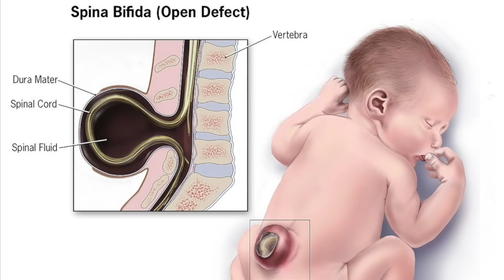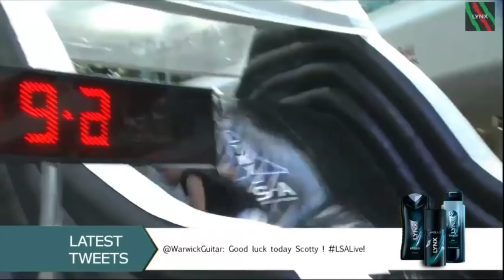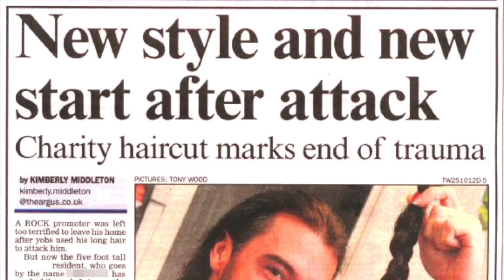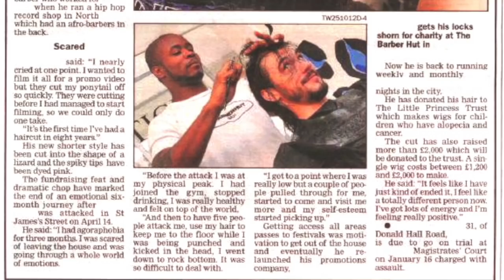★ The History of my Health Problems (Life with Spina Bifida from Wheelchair to Astronaut Training)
★ The History of my Health Problems (Life with Spinal Bifida)

Today's Project Diary Video I would like to share a very personal video and answer a lot of questions asked about my disability health problems. I appreciate this video is long but I just wanted to clear a few things up and move on from this dark period on my life. If you would like to skip through parts of the video, Here are the timelines for each subjects mentioned...

00:56 - BORN WITH SPINAL BIFIDA
04:00 - LEARNING HOW TO WALK AGAIN
05:22 - SCHOOL TROUBLES
06:11 - SWIMMING CHANGED MY LIFE
07:49 - HIGH SCHOOL YEARS
09:09 - FOOT OPERATION DREAMS GONE WRONG
10:26 - LEG LENGTHENING
12:42 - SPINE PROBLEMS
14:05 - NHS MISTAKES
15:17 - TRAVELING NIGHTMARES (Graphic Images)
20:20 - ASTRONAUT TRAINING (Space Camp)
23:05 - BURTAL ATTACK / SUFFERING WITH AGORAPHOBIA
28:39 - AMERICAN HOSPITAL MISTAKES
36:13 - GRANDAD'S FIRST CRUISE
39:26 - WHAT CAUSED MY HEART ATTACK?

🇺🇸 AMERICAN VIEWS CAN CHECK OUT PROJECT DIARIES RECOMMENDATION PAGE ON AMAZON FOR CHEAP ITEMS & DISCOUNTS.
► Amazon Store

🌱 IF YOU HAVE TRIED THIS OR ANY OTHER PROJECT DIARIES VIDEO AT HOME I'D LOVE TO SEE PHOTOS OF YOUR PROGRESS VIA MY FACEBOOK GARDENING GROUP